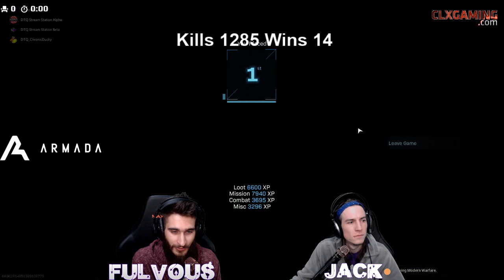(Warzone) Jack Carries Fulvous & Chronic_Ducky to their first Dub! 24/7 DTQ Streaming House Powered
Looking for a PC?  Support DTQ while you're at it!